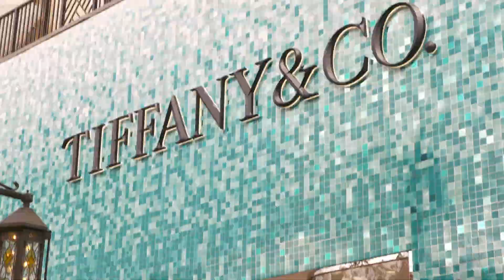Top Reasons to Choose Glendale for your Business